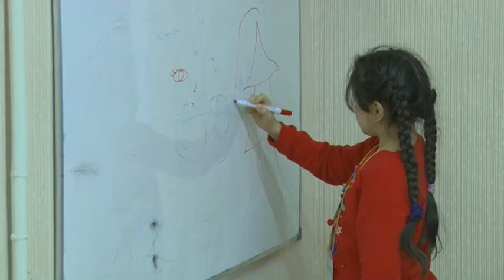В Армавире 9 юных журналистов получили дипломы